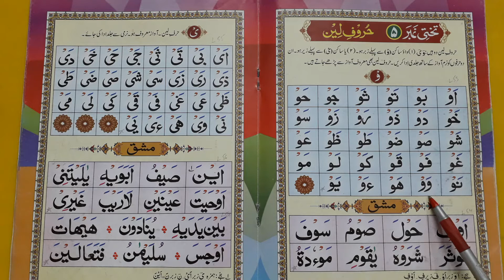Noorani Qaidah: Takhti Number 5 (Huroof-e-Leen 'Wao') ~ Part 1